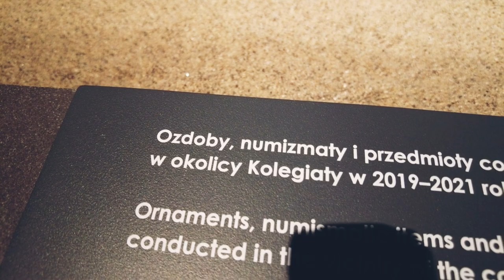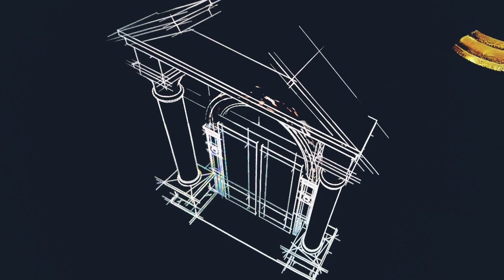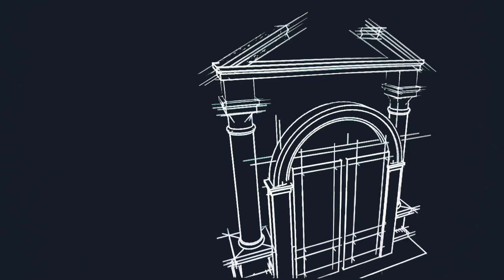Wiślica - Muzeum Archeologiczne pod Bazyliką Kolegiacką